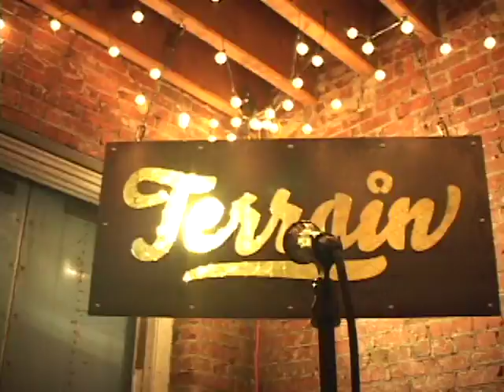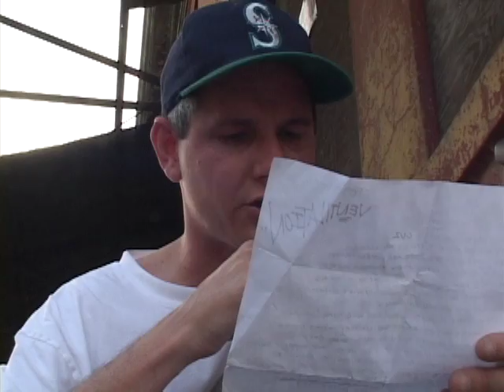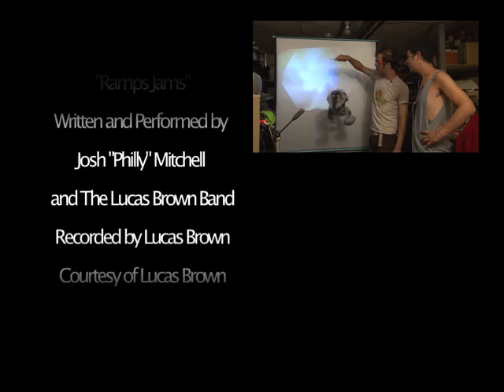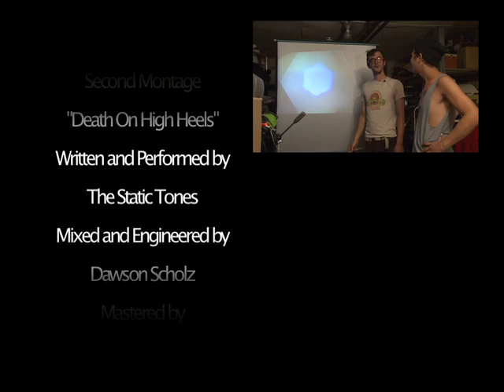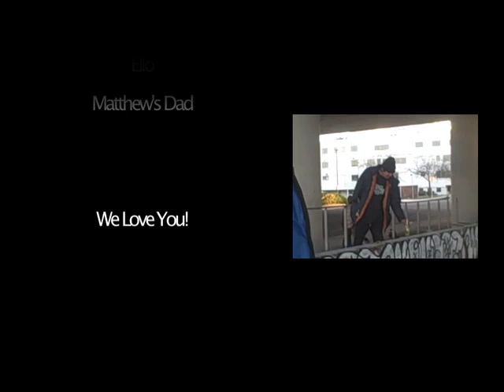RAMPS - The Dueling Episode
Quite a bit to see in this latest installment. Chris Dreyer, the Video Destroyer lets us on his space craft to show us what he does best. Angelo Stepak has some pretty epic skate footy. Cameron Tegtmeyer lays some hammers. Jason Bagge tells us about his latest musical project. Returning to Terrain we see a ton of amazing art and have an interview with event coordinator, Patrick Kendrick. We also have a party at the Now Eat video premier and feature Wolves In The Woods with a music video. There's a pumpkin bomb and a homeless man drinks pee, too. Enjoy!